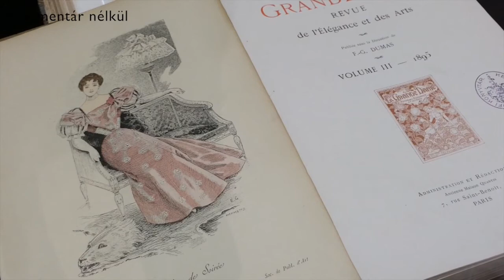III. Esküvői nyílt nap a keszthelyi kastélyban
A Helikon Kastélymúzeum északi szárnyában rendezték meg 2014. október 18-án a III. Esküvői nyílt napot esküvőtörténeti kiállítással.
Kommentár nélkül.